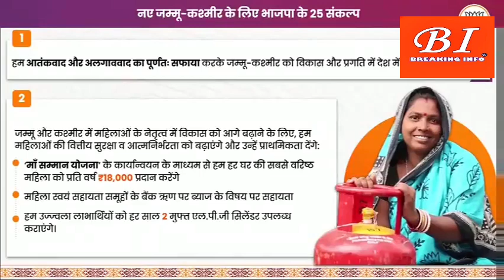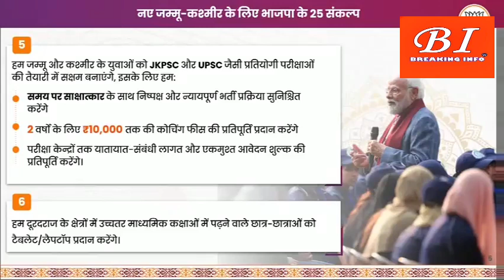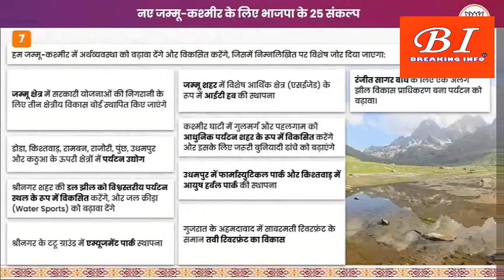Union Home Minster Amit Shah in Jammu and Kashmir at launching BJP Election manifesto.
J&K "We have decided that we will bring 'Ma Samman Yojana' to give Rs 18,000 to the eldest lady of every family, each year... We will give two free cylinders under the Ujjwala scheme, per year. Under Pragati Shiksha Yojana, we will provide Rs 3,000 to college students per year, as a travelling allowance...": Union Home Minster Amit Shah